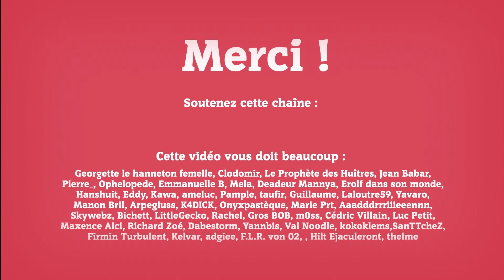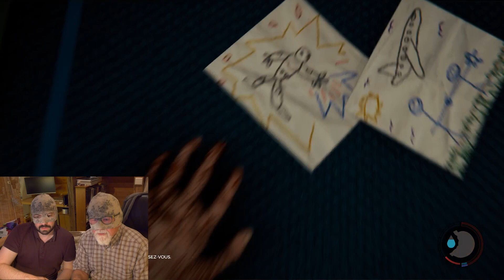THE FOREST / Mon père tente de me sauver la vie - CroutelleGaming (Feat. Olivier de Kersauson)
Seul, Croutelle parviendra-t-il a sauver son (fils) d'une mort incertaine ? Assailli par une armée mi-hommes mi-galettes-saucisses, la cagoule (trouée) fouettée d’embruns vigoureux, Croutelle crève l'écran de pluie qui barre la route qui le même à son rouquin de fils des bras poisseux de l'infâme Philippe De Kersauson, décidé à faire de lui un galérien dans les cales de son bateau fait de rouille et d'os à la proue en forme de Marion Cotillard. Bonsoir.

ERRATUM : Désolé Amiral, je me suis trompé de prénom...